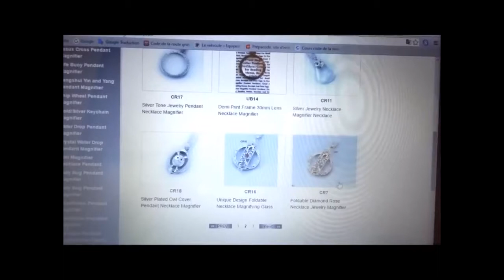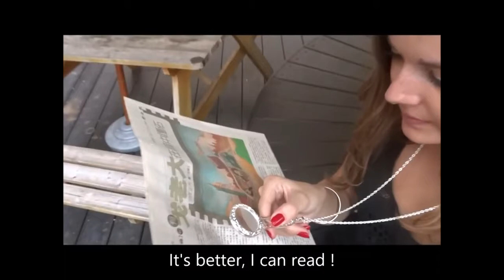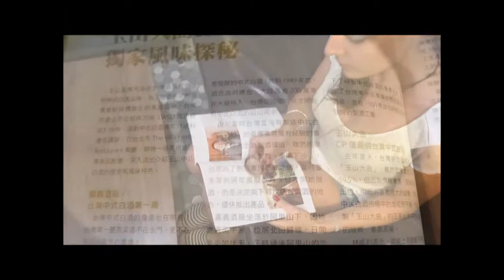Pendant Magnifier - E-Tay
Pendant Magnifier - E-Tay Magpro®

Pendant magnifiers are the inconspicuous ideal magnifier for those that need a little extra help throughout the day.  Attractive and always at hand, they feature a glass lens to resist scratching from contact with buttons, zippers, or other jewelry.  Mounts, hendle, and chain are gold/plastic metal.
Hanging chain necklace pendant magnifier is the perfect combination of fashion and convenience.  3X power pendant magnifier is easy to read small print on menus, price tags and charge card receipts.